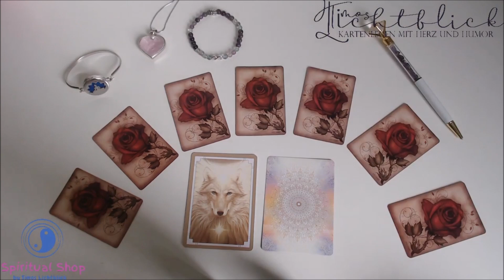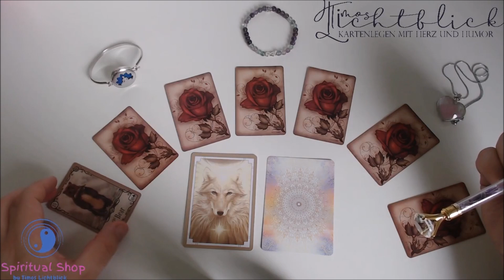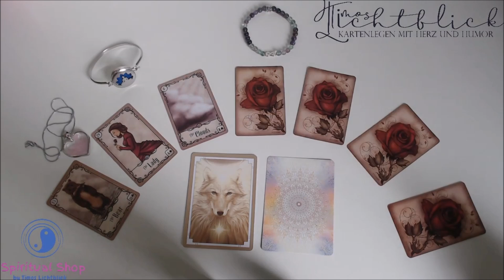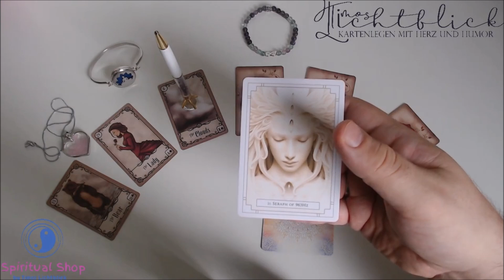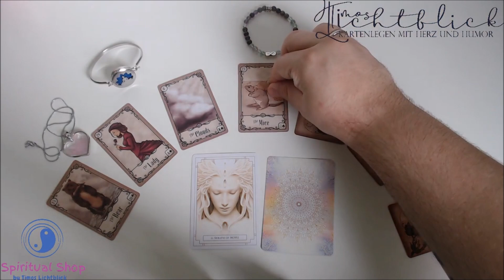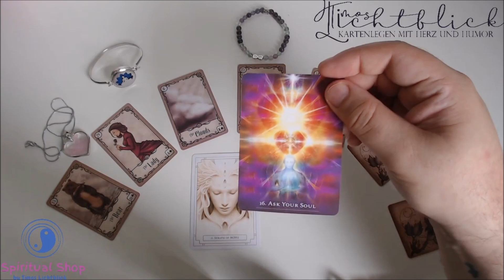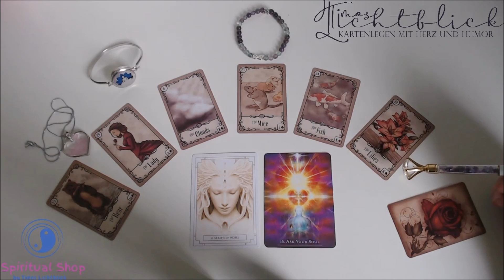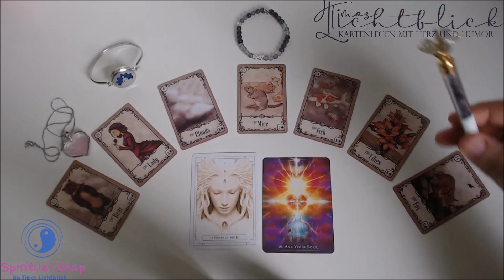Transformations Orakel - Deine Spiritualität in dir!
Wir schauen einmal heute in die Karten, wie sich der Transformationsprozess in dir und deinem derzeitigen Weg aufzeigt. Was schlummert in dir? Unterstützt dich jeder? Gehe deinen Weg.